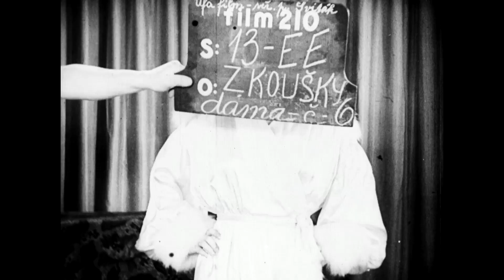Zkáza krásou - Trailer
Lída Baarová. Herečka, pro kterou byla její krása největším darem i prokletím zároveň. Mladá a atraktivní dívka se rychle stala největší československou filmovou hvězdou a dokázala si podmanit i nejobávanější muže své doby. Vztah s ministrem říšské propagandy Josephem Goebbelsem z ní však obratem učinil národního nepřítele a symbol kolaborantství. Dokumentaristka Helena Třeštíková se s Baarovou setkala v jejím zahraničním exilu. Na sklonku hereččina života natočila otevřenou zpověď kdysi milované a následně zatracované hvězdy na pozadí unikátních materiálů z několika evropských filmových archivů i ukázek slavných rolí Lídy Baarové. Příběh sebedestruktivní lovestory s proporcemi antické tragédie je fatálně spjat s evropskými dějinami a ukazuje mimořádně upřímný portrét ženy, jež na vrcholu kariéry ležel svět u nohou. O to monumentálnější byl pak její pád do zapomnění a samoty.